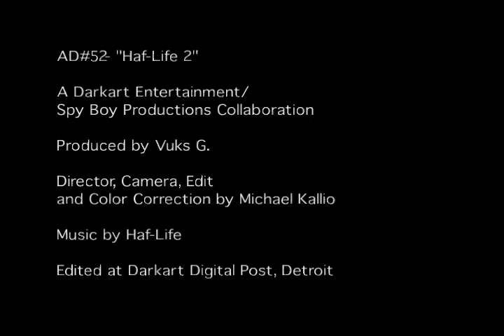Noir Leather Commercial- Haf/Life Music V. 2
Two of a series of Noir Leather commercials I did with friend, Vuks (Producer). Shot with Panasonic DVX 100 and posted on Final Cut Pro